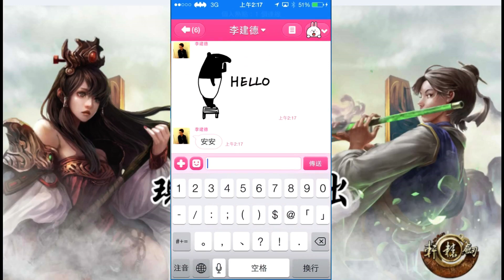瘋子的機關獸 無恥土蜘蛛隊 狂轟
八握經.土蜘蛛 LV99  CD10

雙生夜言者.妍希 LV99 CD18

純真屠夫.艾德 LV99 CD18

愛與恨得魔女.艾狄亞 LV99 CD8

受詛咒的先知.卡珊德拉 LV99 CD8

傾世妖狐.蘇妲己 LV99 CD15